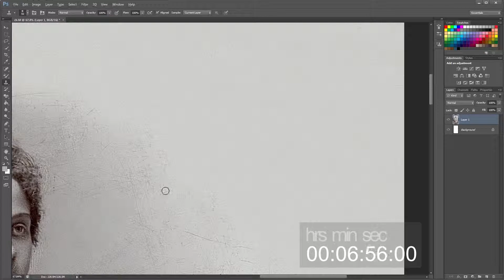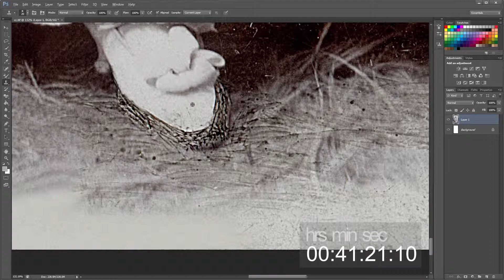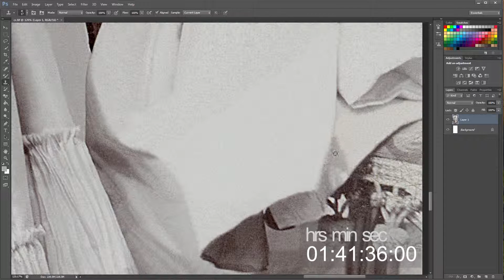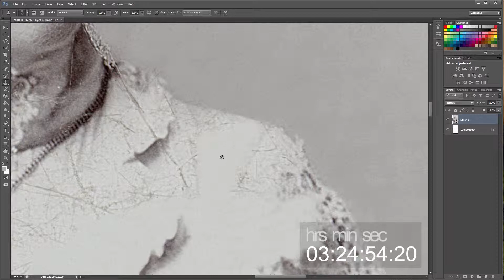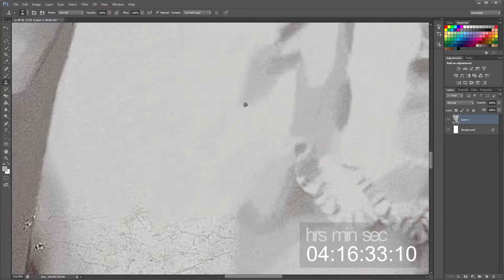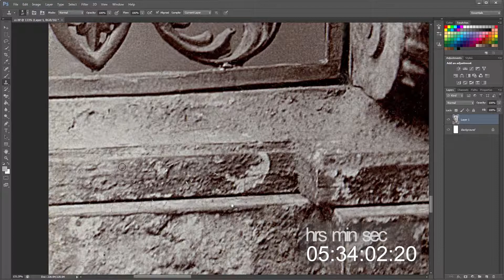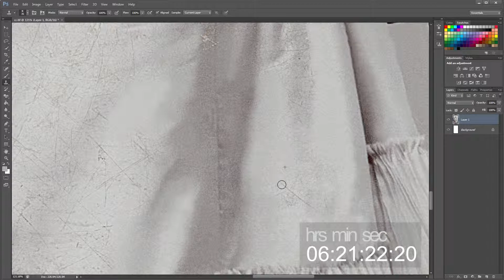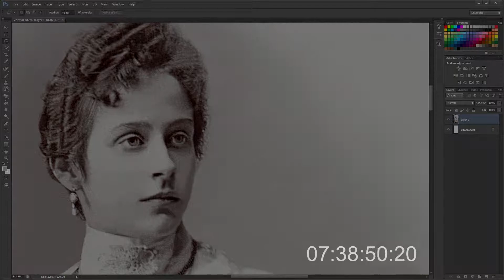1902 Spišská Nová Ves · Malvin Haltenberger married Tellery, 1887 Sep 13 1968 Sep 20, restoration